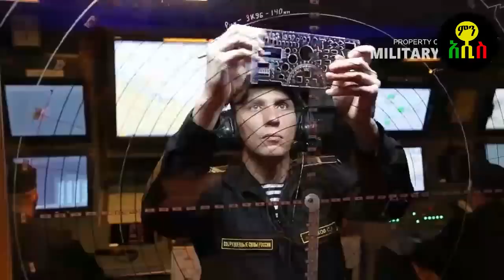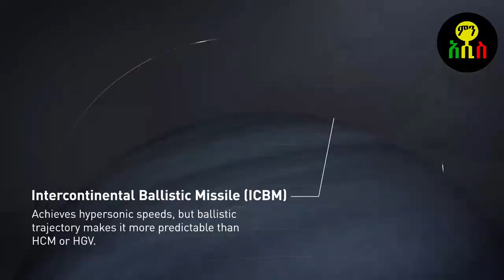ፑቲን ትዕዛዝ ሰጡ! በ5 ደቂቃ አሜሪካን የሚመታው ዜርኮን ሱፐር ሶኒክ